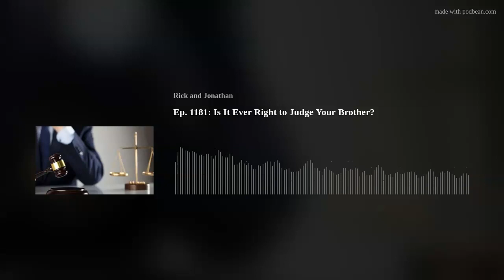Is It Ever Right to Judge Your Brother? Ep. 1181 Christian Questions Podcast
We all make judgments, even when we are not thinking about it. If you are listening to this podcast, you are right now deciding whether to keep listening. If you are reading this blog, you are right now considering whether or not to continue reading. This verifies that judging is an important exercise, for it helps us determine what is worth our time and what is not.

For the record, I believe you will find this podcast a worthy investment of your time, so do stay with us! Now, what about judging others? Ah, this is a little trickier. The Bible actually tells us emphatically NOT to judge others and with the same passion it tells us TO judge others. Why the seeming doublespeak? It all comes down to two things. Obviously, the “what” of our judgment is important. But more importantly, we need to be aware of the “why” of our judgments.

Here are some questions we answer in this podcast:

13:01 If we see someone else's faults, shouldn't we point them out to help them?

30:06 Does the Bible ever say we are supposed to judge others?

45:01 Are there positive, brotherly judgments we can make?